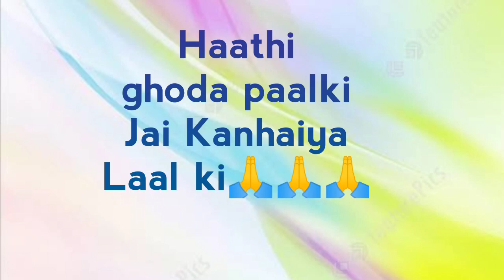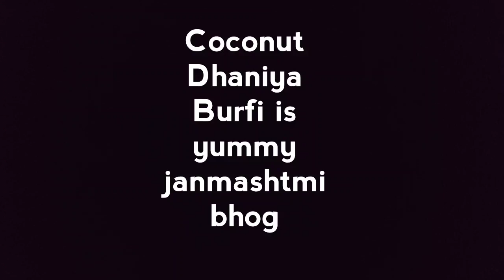जन्माष्टमी के लिए धनिया नारियल की बर्फी,Dhania ki Burfi Recipe, Dhaniya Burfi for janmashtmi bhog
Hi friends

Happy janmashtami to all of you
today's share from table treats kitchen is janmashtami bhog parsad
coconut corriander burfi
dhaniya nariyal burfi
mandir bhog